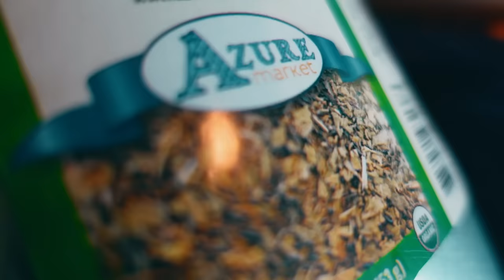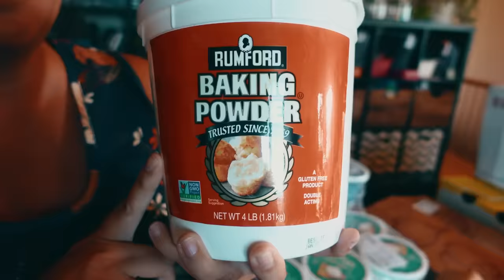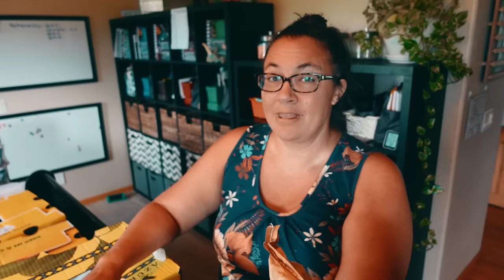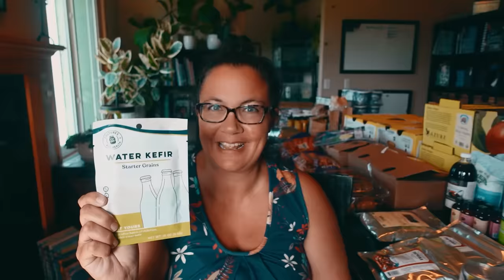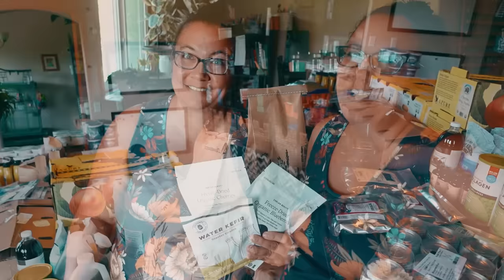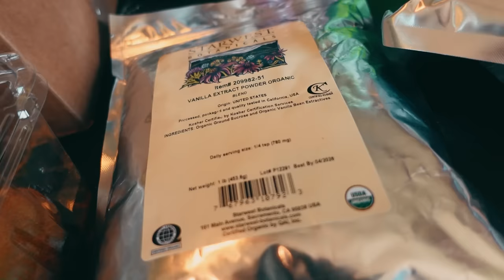$1785 Large Family Azure Haul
We have a large Azure Standard order to share, along with one of our favorite fermented recipes, and a seasonal canning project!

Here at A Family Food Story, we help simplify building, organizing, managing, and using a bulk food supply. Our goal is to equip you with the tools you need to be at peace when it comes to providing for your family.

Along with Christy's parents who live with us, we have 8 kids ages 15 and under.  We're conservative Christian homeschooling entrepreneurs who do our best to live a healthy lifestyle, and we love the outdoors, adventure, and learning new things.